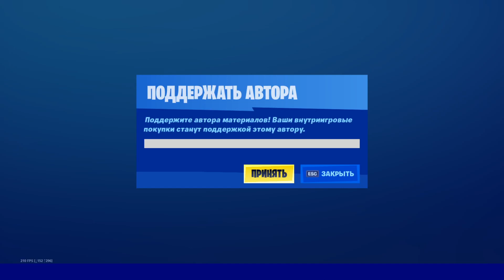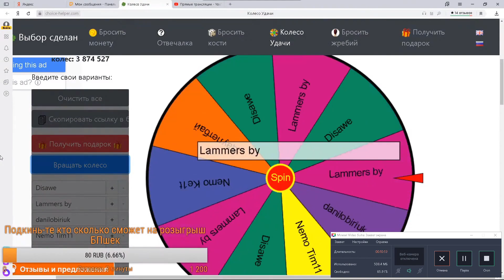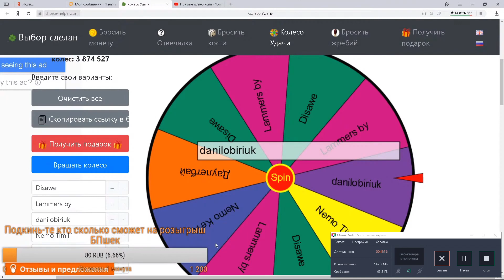Розыгрыш 1500 V-bucks 'ов | Fortnite | Фортнайт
Розыгрыш 1500 V-bucks 'ов прямо во время стрима. Всё элементарно. Всё просто. Всё честно. Спасибо кто поддерживает